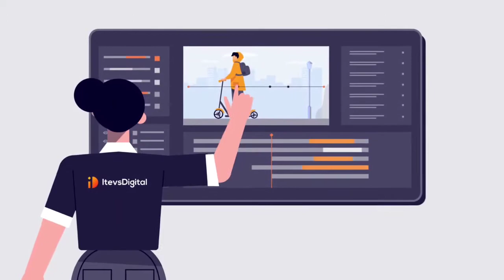Video Explainer - Sound Design